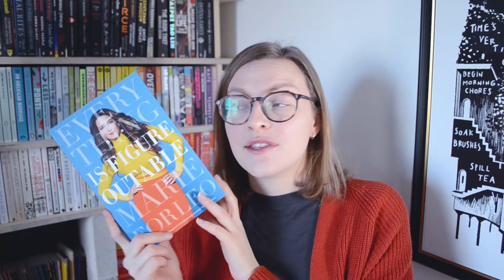Everything Is Figureoutable by Marie Forleo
"Fear is not the enemy—waiting to stop feeling afraid is"
Timestamps below the fold ↓

Introduction 0:00
Summary 0:30
Figureoutableness 0:39
My figureoutable journey 1:29
Room for nuance 3:20
Figureoutable Field Notes 4:40
Insight to Action 4:55
Multipassionate entrepreneur 5:42
Conclusion 7:34

The Obstacle Is The Way by Ryan Holiday 7:52